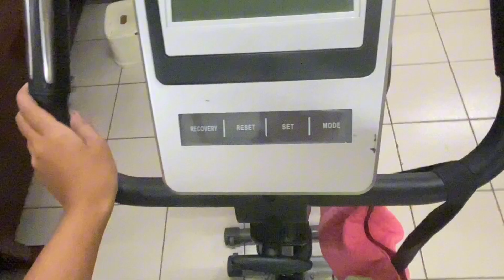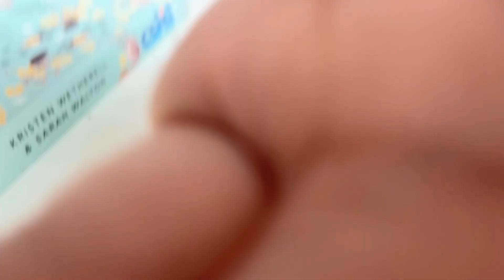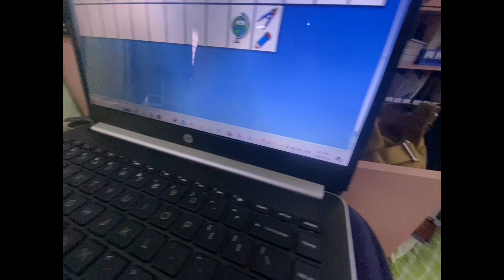The journey of becoming: Again but better